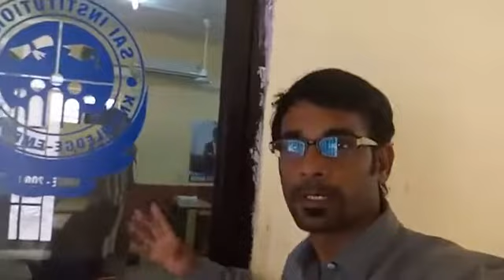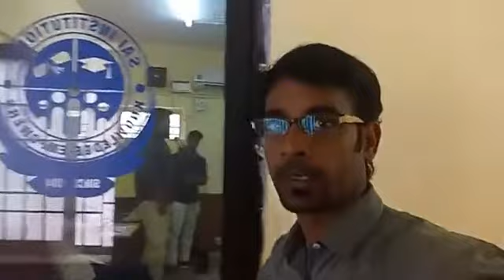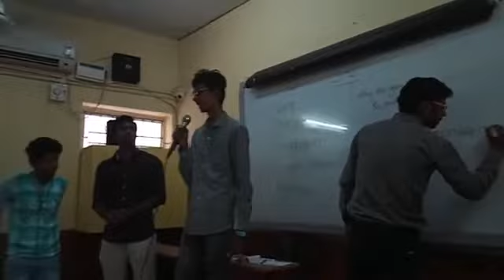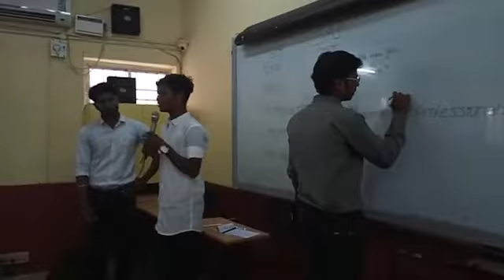Rapport building session with College Freshers at Sai Institute of Hotel Management Chennai MCs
Hi,

Myself Nandhini Aravindan! Known as Nandy amongst my acquaintances.

I'm an Anchor | MC | Model | Blogger | Dancer | Singer | Artist